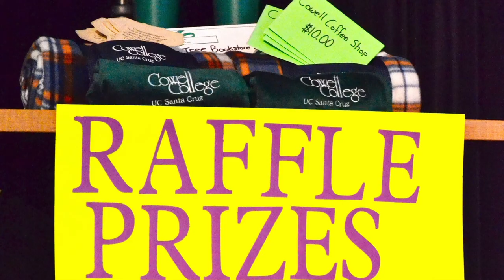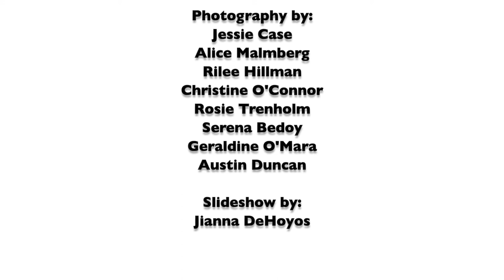Cowell College 2014-15 Events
Pictures of a few of Cowell College's events from 2014-15: Olympics, College Nights, Cupcakes, Commencement and more! For many more photos, check out